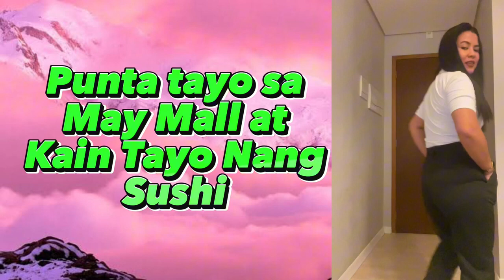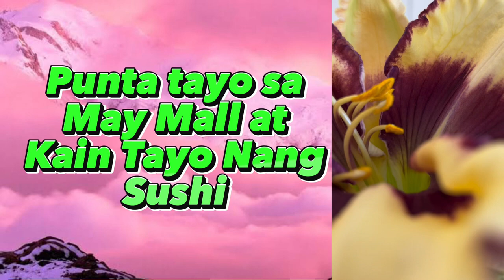Tara samahan Ninyo Kami mag Gala@brazillife6506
December 4.2023
Main Channel